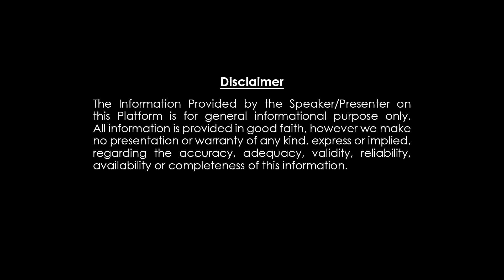మీన రాశి (03-09) July 2023 | 13 గవ్వలు తిరగబడ్డాయి | Chintamani Gavvala Panchangam | Dharma Patham